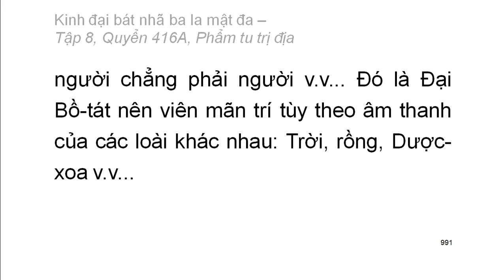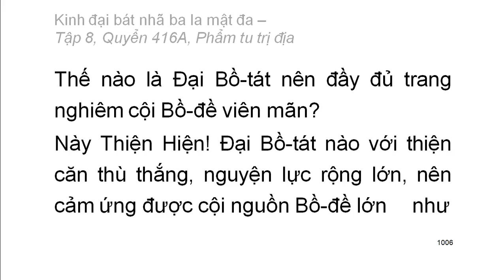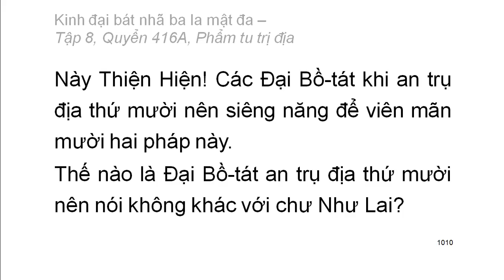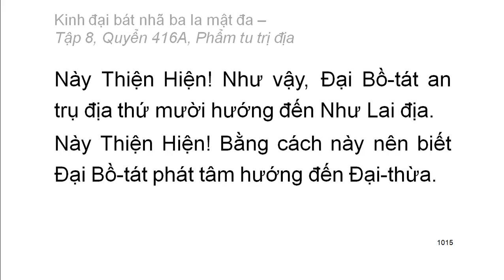600 quyển Kinh Đại Bát Nhã Ba La Mật Đa: Quyển .../600 (tiếp) (đọc lần 2)